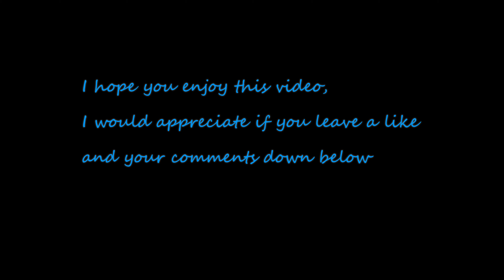DJI Mavic 2 Zoom Footage of Kalba - UAE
Amazing footage of Kalba Kingfisher Retreat